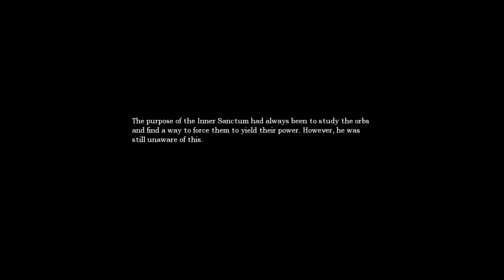Search For PIPES | Amnesia - Part 8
This Was So Unnecessary.

Game Name : [ Amnesia: The Dark Descent ]